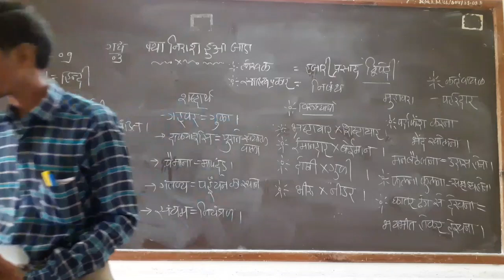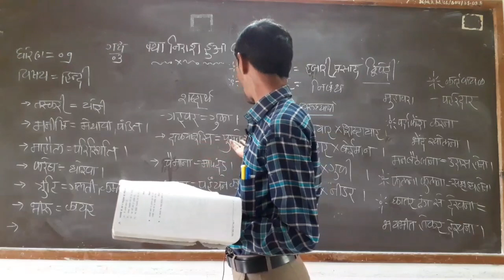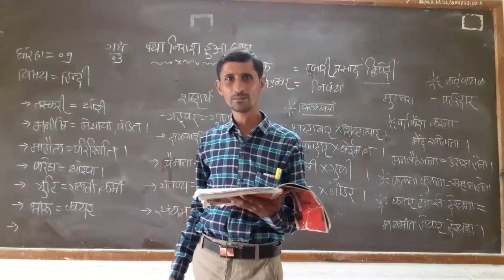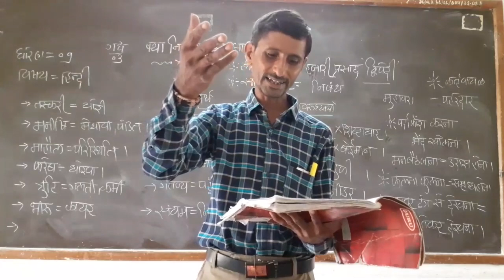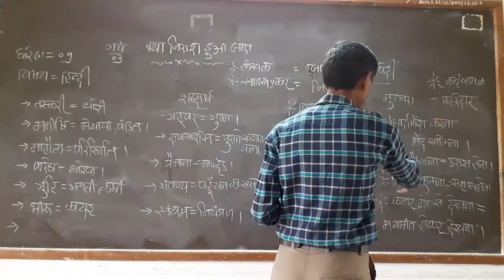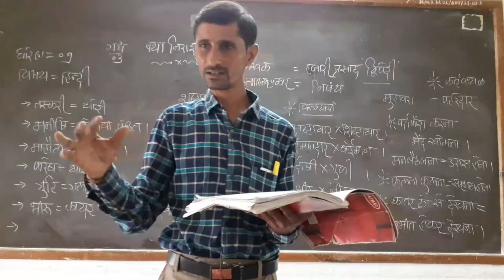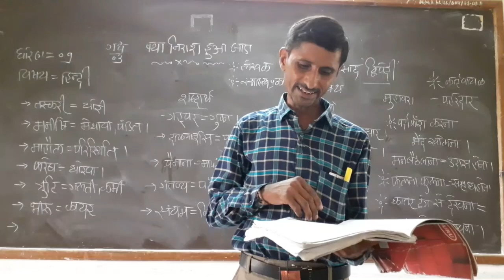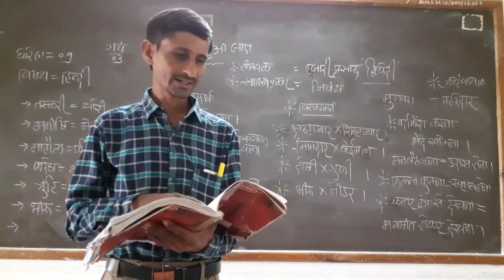STD 9 HINDI CHAPTER 3 LEC 3